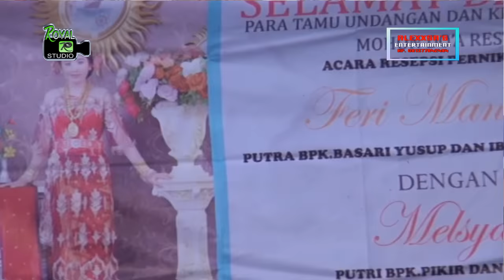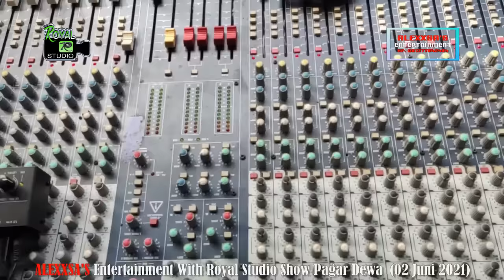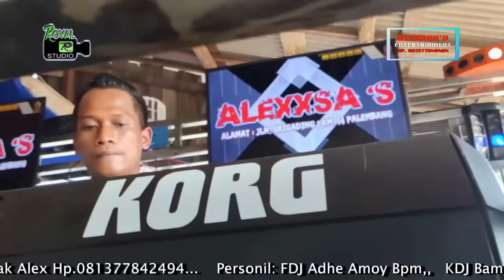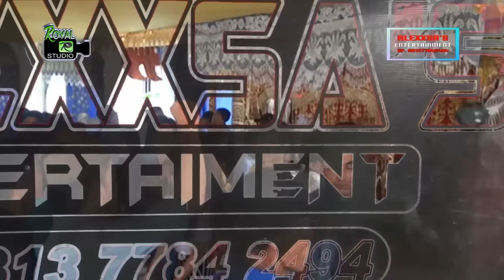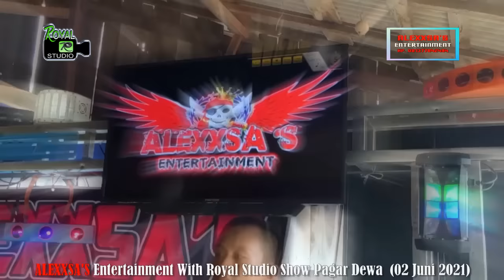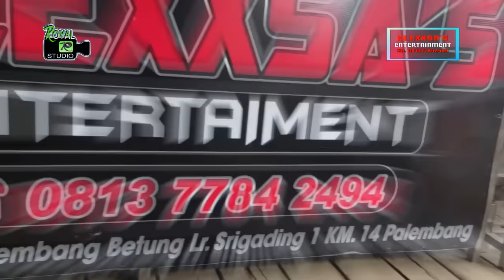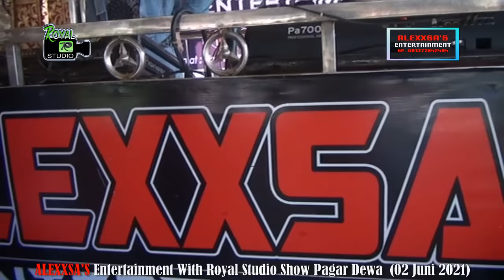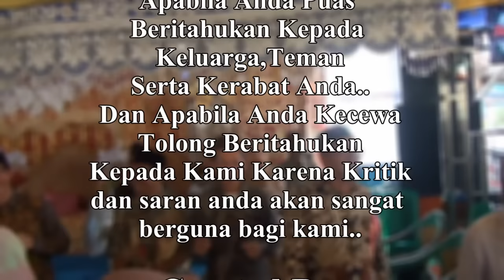DJ ADHE AMOY - SENDIRI SAJA ❗ - OT ALEXSA LIVE PAGAR DEWA MESUJI OKI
OT ALEXSA With Royal Studio
Shoow Desa Pagar Dewa
Kec.Mesuji Kab.OKI